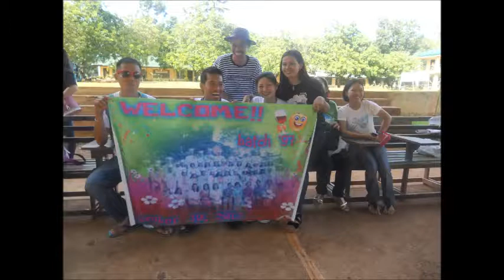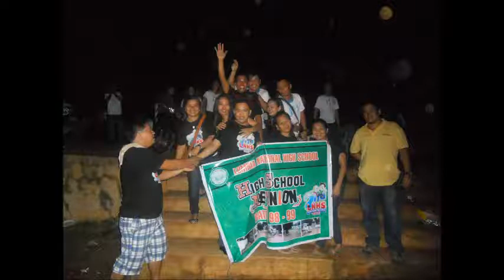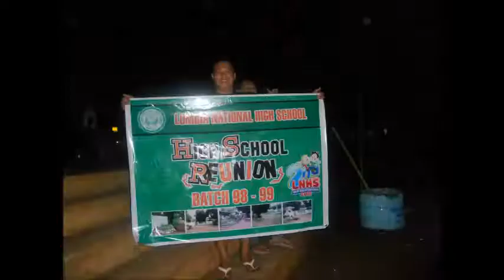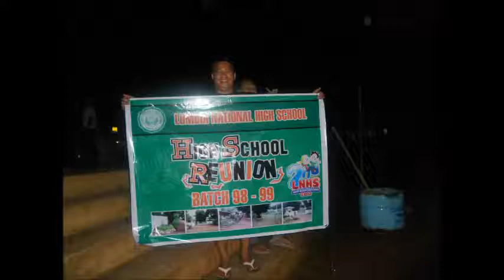LNHS 2ND GRAND ALUMNI HOMECOMING PIX